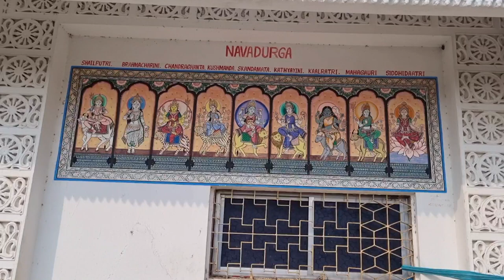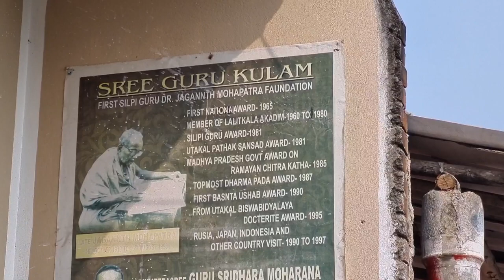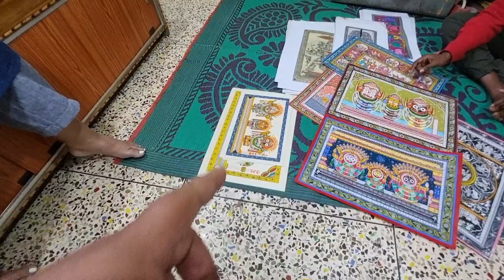Raghurajpur Heritage Craft Village near PURI | রঘুরাজপুর পুরী'র কাছের এক অনন্য শিল্প গ্রাম | Diparun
Raghurajpur
Raghurajpur is a heritage crafts village out of Puri district, India, known for its master Pattachitra painters, an art form which dates back to 5 BC in the region and Gotipua dance troupes, the precursor to the Indian classical dance form of Odissi. It is also known as the birthplace of one of the finest and Legendary Odissi exponents Padma Vibhushan Guru, Kelucharan Mohapatra and Gotipua Dancer Padma Shri Guru, Maguni Charan Das. It is also the birth place of Shilp Guru Dr. Jagannath Mahapatra who is a prominent Pattachitra Artist and has a huge contribution on the development of Pattachitra art and Raghurajpur village. Apart from that, the village is also home to crafts like Tussar paintings, Palm leaf Engravings, Stone carvings, Wood carvings, Cowdung toys and Papier mache toys, and masks.
In 2000, after a two-year research and documentation project by INTACH, starting 1998, the village was chosen to be developed as state's first heritage village and developed as a Crafts village, soon the village had an interpretation centre, commissioned artwork on the walls of the artists’ homes and a rest house.[2][4]
It also has the distinction of the only place where the traditional decoration called Patas, used under the throne of Lord Jagannath and on the three chariots during the annual Rath Yatra festival, that takes place at pilgrimage town of Puri, some 14 km away, known for the Jagannath Temple.
Situated amidst groves of coconut, palm, mango and jack fruit, the main village has two streets with over 120 houses, most decorated with mural paintings, where the painters reside and practice their pattachitra craft, besides many other that practices throughout the village, including traditional masks, stone idols, papier mache, sculptures, wooden toys.[1][8] The village also has a series of temples dedicated not only to Bhuasuni, the local deity but also to various Hindu gods including, Radha Mohan, Gopinath, Raghunath, Laxminarayan and Gouranga.
Around, 2000 it was developed as a heritage village by INTACH, and soon became a major rural tourist destination of the state, drawing tourist, both domestic and foreign to the village.[9] Villagers were also trained to provide heritage walks to the visitors by the organisation, and has since become a template for heritage tourism in the region.[10]
Today it is also the venue of the annual Basant Utsav – Parampara Raghurajpur (Spring Festival), which was first organised in 1993 under the aegis of State Tourism Department and Eastern Zonal Cultural Centre, Kolkata, held in the month of February/March and an important tourist draw.[11]
Location:
It is situated 14 km away from Hindu pilgrimage town of Puri, on the southern banks of river Bhargabi (Bhargavi). Visitors from Puri take the Bhubaneswar road, near Chandanpur, on NH-316, and upon reaching the Chandanpur Bazaar, they can take a right turn to reach Raghurajpur. The village is then around 1.5 km from Chandanpur.
Please take auto/ taxi from Puri. It will take Rs.200 / 300 and 30 mints to reach the village.
In case of any help please call Abhimanyu Bariki - 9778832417